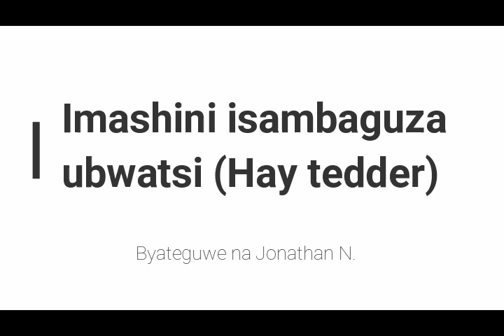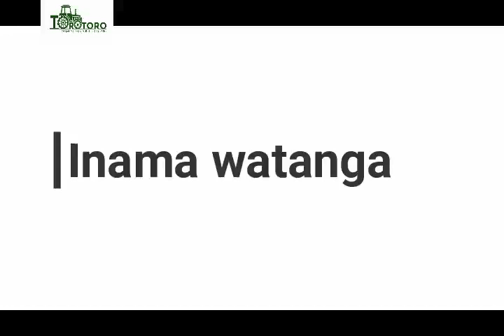Imashini isambaguza ubwatsi (Hay tedder)